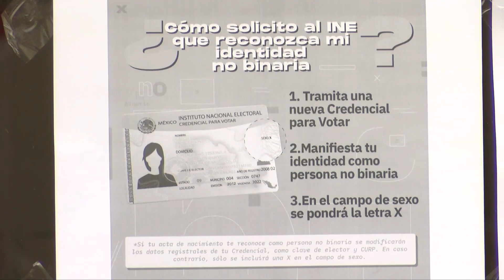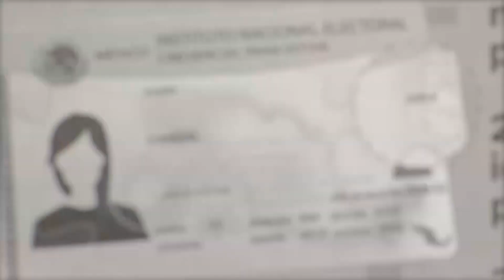Persona no binaria puede tramitar ya su INE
En el INE aparecerá una letra "X", en lugar de la "M" de mujer, o la "H" de hombre. En el reverso, también se modificará la cadena de letras y números.